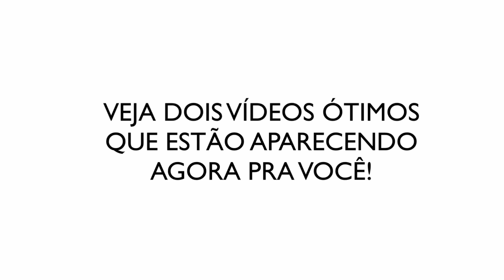O futuro da indústria de games aqui no Brasil!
Nós sabemos que o mercado de games no Brasil está em expansão, mas como será daqui alguns anos? O Raphael Dias dá o seu insight de como poderá ser o mercado de games no futuro aqui no Brasil e o que falta para nós crescermos mais ainda nesse quesito.

Gostou desse vídeo? Então dá uma olhada no Game Audio Drops 90 para ver esse e mais outros assuntos que abordamos.

★ SOBRE MIM ★